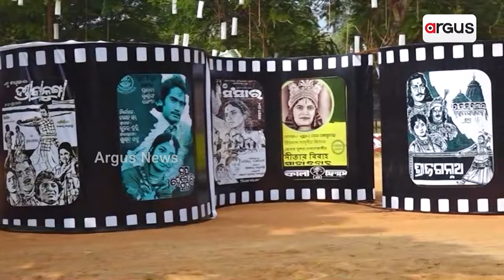ଆହୁରି ସ୍ବତନ୍ତ୍ର ହେବ ଐତିହାସିକ ବାଲିଯାତ୍ରା | Cuttack Balijatra | Argus News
ଜାତୀୟ ନୁହେଁ ଏଥରେ ଆନ୍ତର୍ଜାତୀୟ ସ୍ତରକୁ ମୁହାଁଉଛି କଟକର ଐତିହାସିକ ବାଲିଯାତ୍ରା। ଆନ୍ତର୍ଜାତୀୟ ସ୍ତରର ଢାଞ୍ଚାରେ ବାଲିଯାତ୍ରା ଆୟୋଜନ ପାଇଁ ଅଣ୍ଟା ଭିଡ଼ିଛନ୍ତି ରାଜ୍ୟ ସରକାର। ଦିନ ରାତି ଏକ କରି ଏଥିପାଇଁ କାମ କରିଚାଲିଛି କଟକ ଜିଲ୍ଲା ପ୍ରଶାସନ।